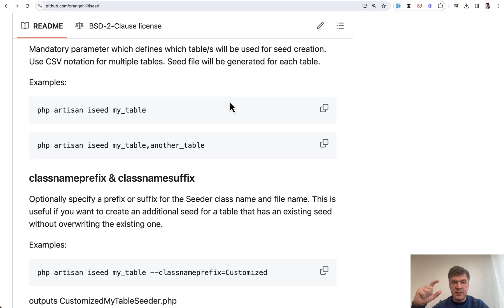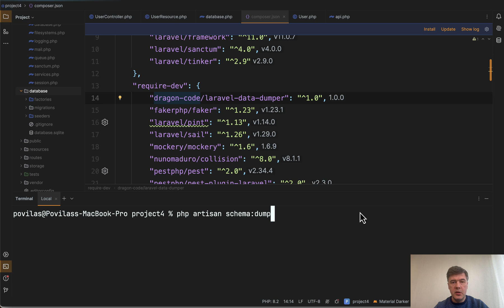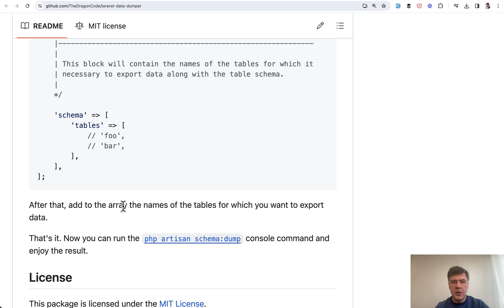Laravel Data Dumper: Package to Squash Data with Migrations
A new package to use "schema:dump" to export the data as well as the DB schema.